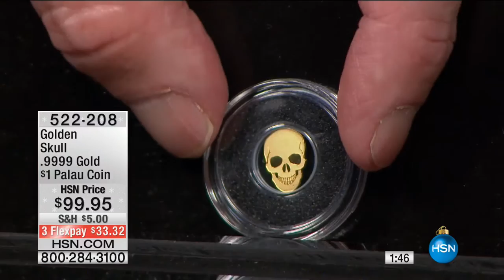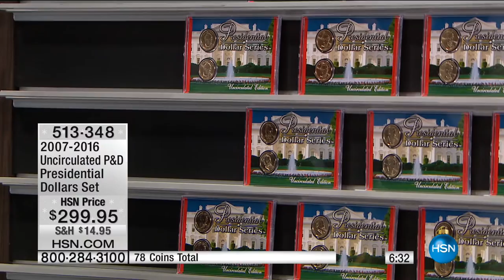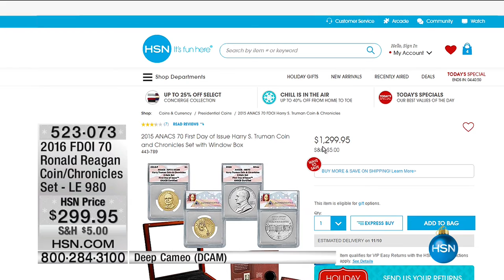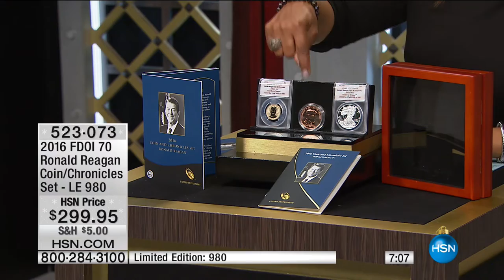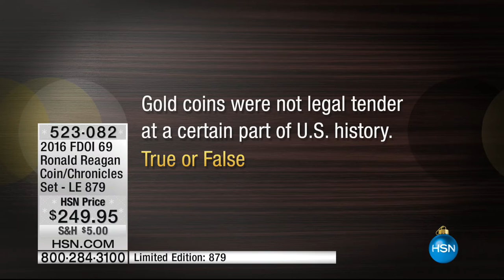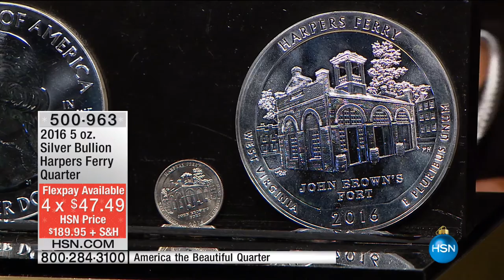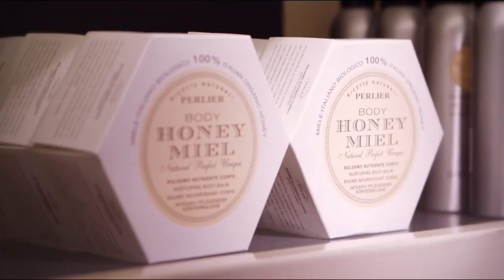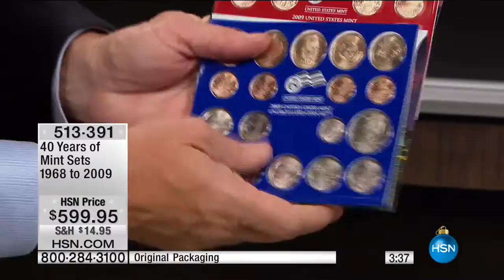HSN | Coin Collector Gifts 10.26.2016 - 07 PM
Limited edition, graded coins